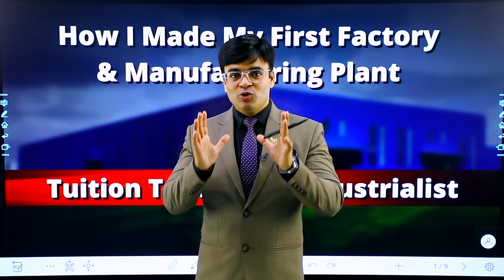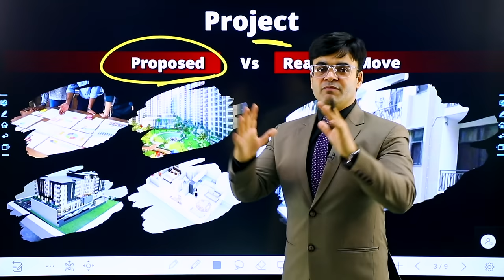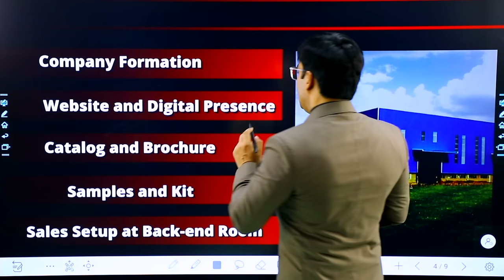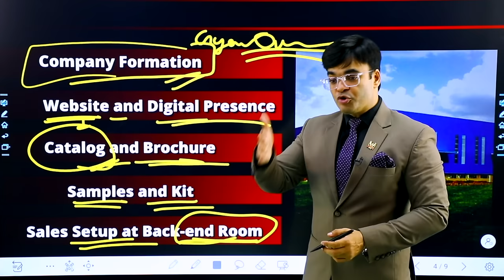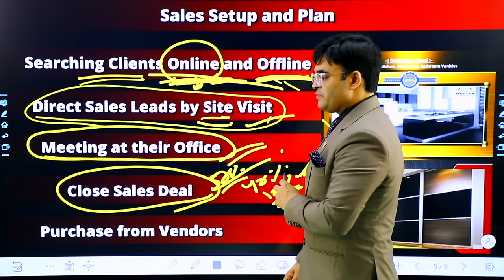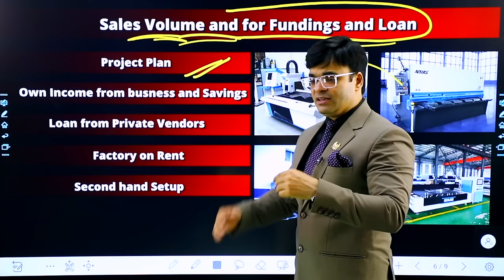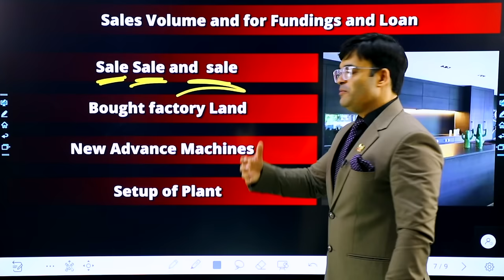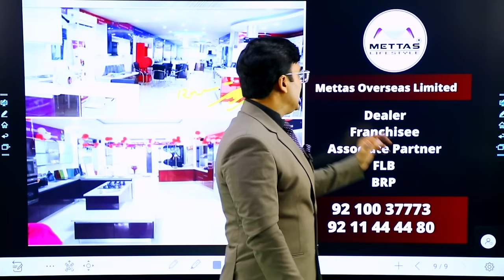How I Started My First Own Factory without Money | Manufacturing Plant Setup | Dr. Amit Maheshwari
In This Video Dr. Amit Maheshwari Sir Is Telling You How He Started His First Own Factory and What are the steps to be taken by anyone if he?she wants to replicate the same .

Amit Maheshwari shares valuable Information on How to Start Own Factory without money.